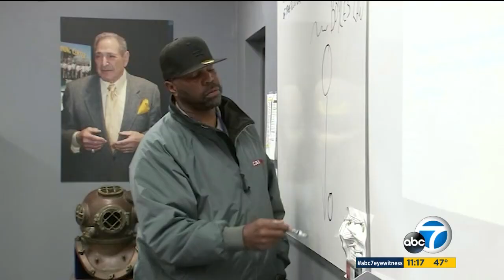KABC ABC7 features CALPIA Commercial Dive program